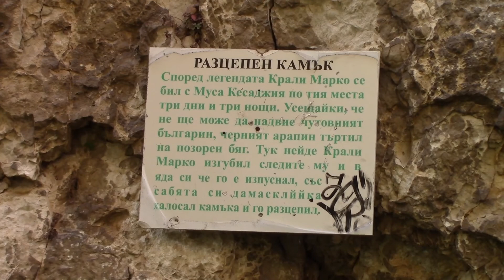Форумна среща - Чернелка - Горталово - 2017 г.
xenos::bushcraft форумна среща - р. Чернелка, с. Горталово, Плевен - 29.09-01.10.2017 г.